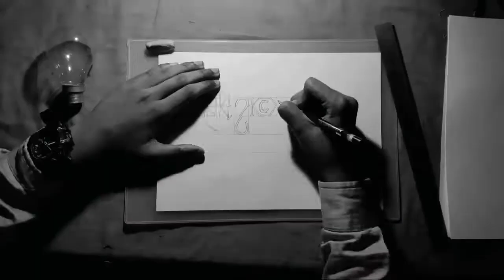Satyajit Ray | Speed Art .2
Today is the birthday of Mr. Satyajit ray. This man took the Indian film and Indian literature to the next level. He had made a recognition of Indian cinemas.
This artwork is on this great man. Happy 100th Birthday sir🎂🎂🎂🎂🎂🎂♥️♥️♥️♥️♥️ Thank you,☺️☺️☺️☺️☺️